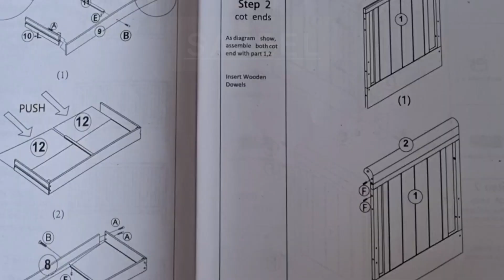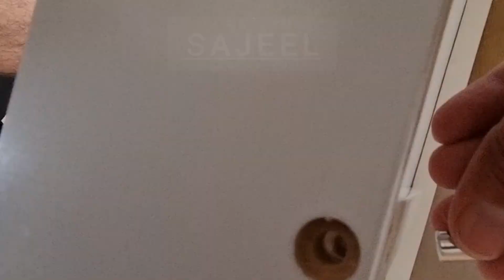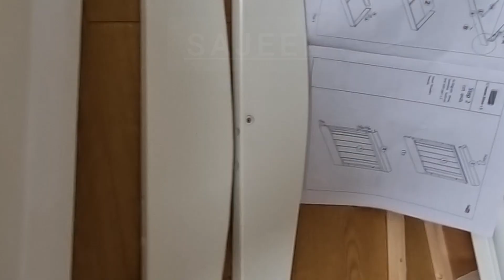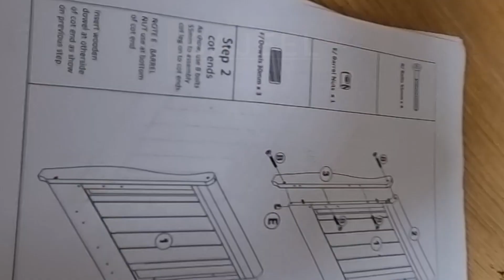Assembly of Baby Cot